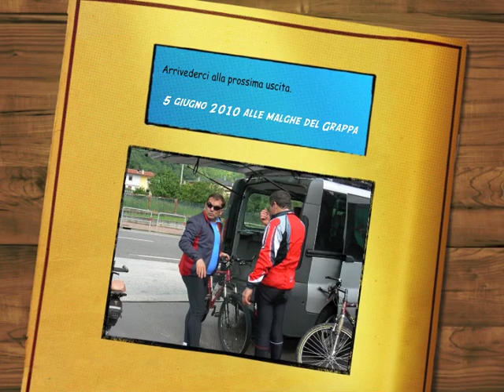percorso trenino di Asiago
Percorso in mtb sul tragitto dell'ex linea ferroviaria che da Campiello portava ad Asiago e proseguimento sino al rifugio Kubelek e ritorno, in discesa, sino a Caltrano.